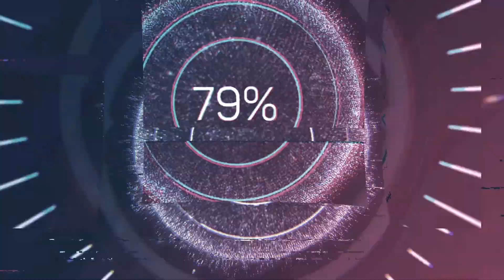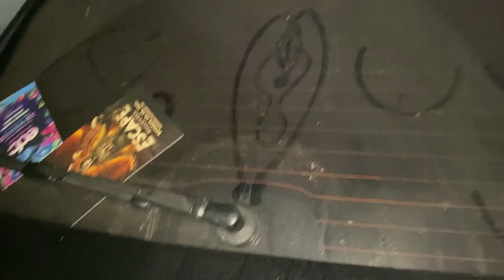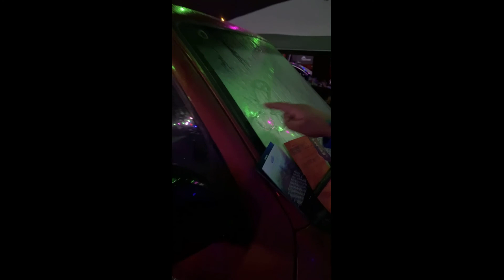NOCTURNAL WONDERLAND 2021 BLOG WITH EDDIE CURRY!!!!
Glen Helen Park Festival Camping